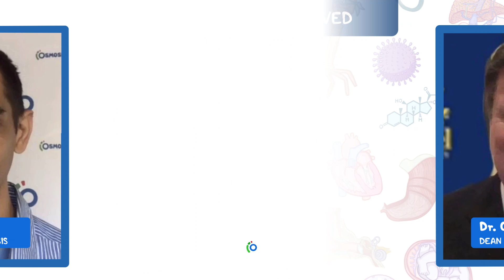RaiseTheLine Interview with Chuck Cairns- Dean & Sr VP of Medical Affairs, Drexel College of Med.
Dr. Rishi Desai, Chief Medical Officer at Osmosis, interviews Chuck Cairns, Dean and Senior Vice President of Medical Affairs, Drexel University College of Medicine.